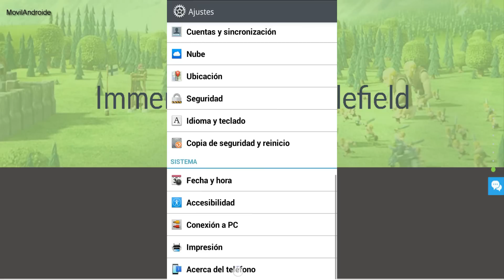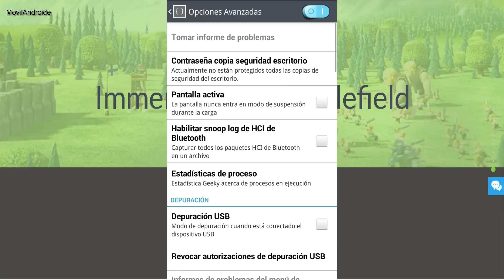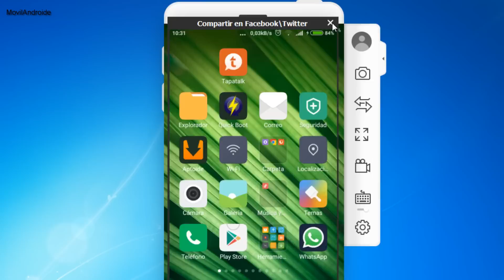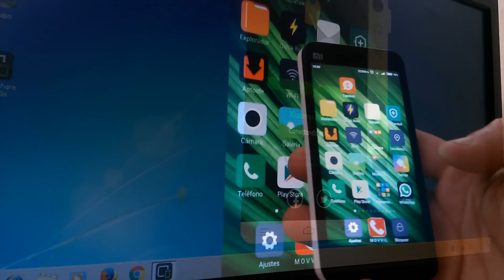Conecta Android en Modo Espejo al Pc por WIFI o USB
Conecta en modo mirror tu Android al PC por cable usb o wifi y duplica la pantalla fácilmente.